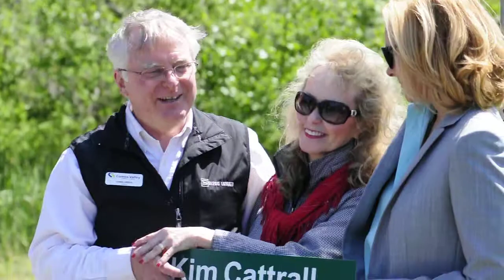Sign naming for Kim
Kim Cattrall of the Comox Valley was honoured as the first woman with the walk of achievement accolade during a ceremony in Courtenay, BC. She was home for five days and was honoured with a seat and plaque at the Sid Williams Theatre; attended a ceremony at her high school GP Vanier where drama students unveiled a play looking at her life. A student received a scholarship in her name to pursue acting at a post-secondary institute. The road she grew up on was also renamed with a second name, Kim Cattrall Walk.